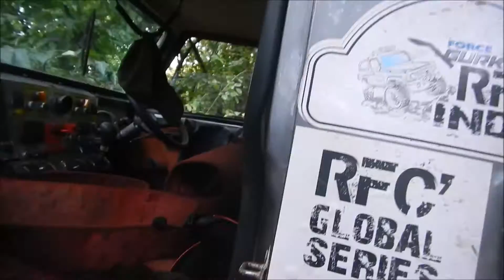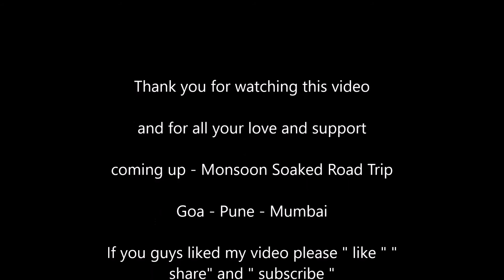Day 04 of the Rain forest Challenge 2016 - Unadulterated 4 wheel action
20 plus minutes of off roading and 4 wheeling action along with , some pristine evergreen rainforest in the formidable twilight zone  . Come be a part of this unadulterated action and relive my memoirs